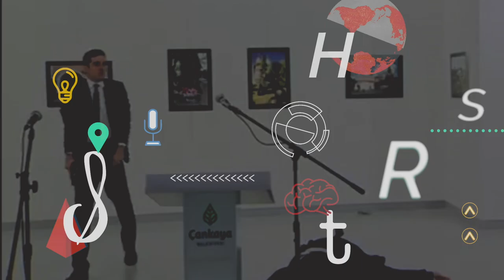Turkish gunman kills Andrey Karlov, the Russian ambassador to Turkey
Mevlut Mert Altintas, 22, gunned down Russian ambassador Andrey Karlov in Ankara, Turkey. Karlov was giving a speech at an art exhibit at the Modern Art Center when he was shot in the back multiple times by an undercover police officer who apparently acted in protest at Russia's involvement in Aleppo.